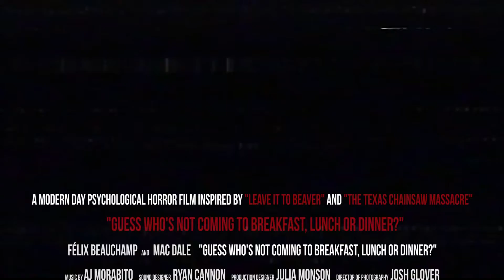"GWNCTBLOD?" TRAILER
Official trailer for the short film "Guess Who's Not Coming To Breakfast, Lunch or Dinner?".